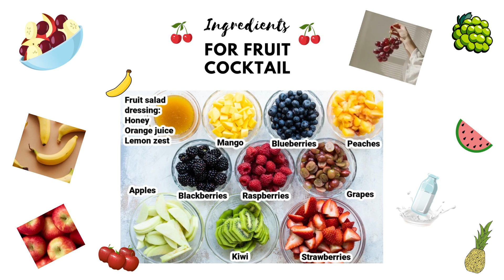Fruit Cocktail party by GHS ,DVK road NALGONDA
This recipe was made by 10th class (C-sec & D-sec) Students under the guidance of teachers!